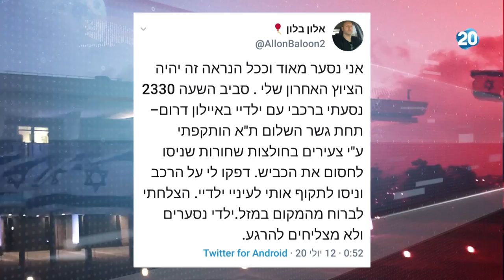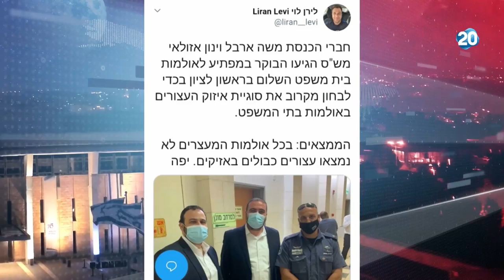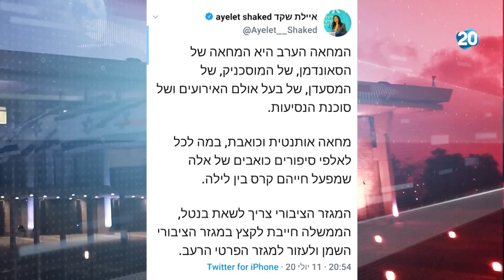זמן כנסת | 12.7.2020 | התכנית המלאה